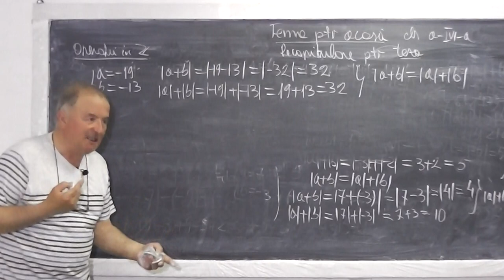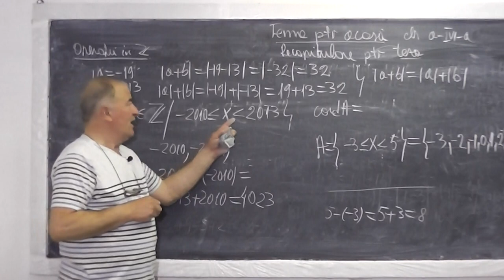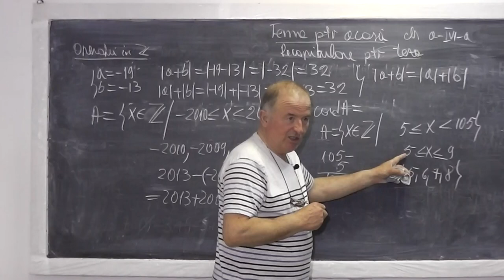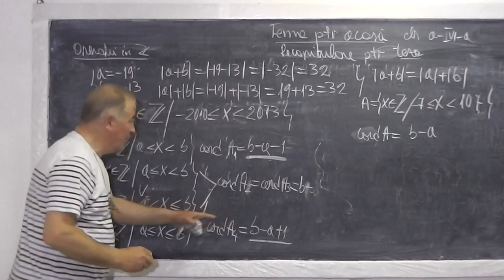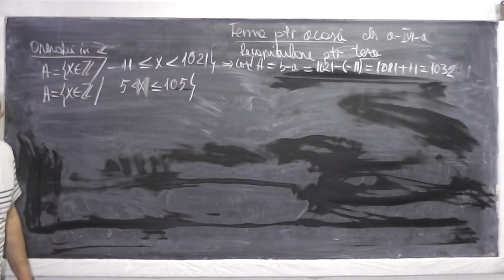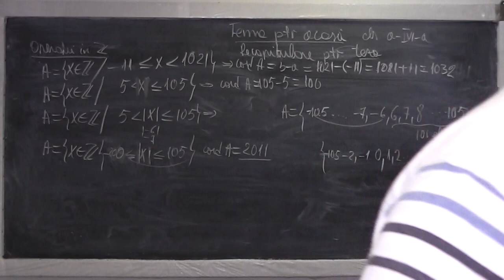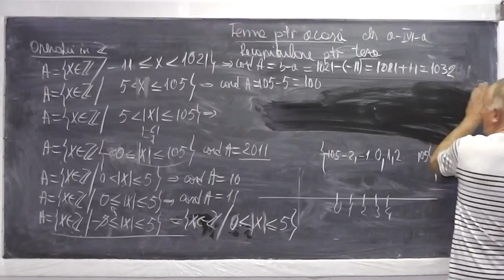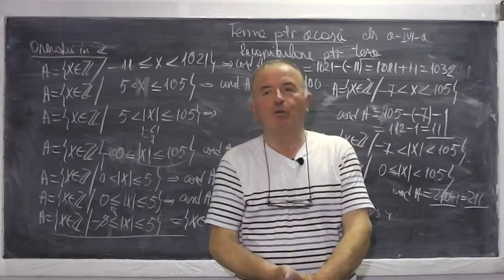2/2 Lectia 507 - Operatii in multimea nr. intregi - Exercitii cu modul - Recapitulare teza - Clasa 6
Daca lectia va este utila, as aprecia un Like sau Share - In aceasta lectie de matematica rezolvam o serie de exercitii cu operatii in Z (multimea numerelor intregi) - semnele la algebra. Exersam adunari, scaderi, ordinea efectuarii operatiilor, conduse din banca de diversi elevi prezenti la lectie. Daca lectia va este utila, as aprecia un Share sau Like - VIDEO MATEMATICA cu Proful Online sau cautati pe Google: profu online Ioan Ursu

- 1/2 Lectia 507 - Operatii in multimea nr. intregi - Exercitii cu modul - Recapitulare teza - Clasa 6
- 2/2 Lectia 507 - Operatii in multimea nr. intregi - Exercitii cu modul - Recapitulare teza - Clasa 6
- Lectia 507 - Operatii in multimea nr. intregi - Exercitii cu modul - Recapitulare teza - Clasa 6